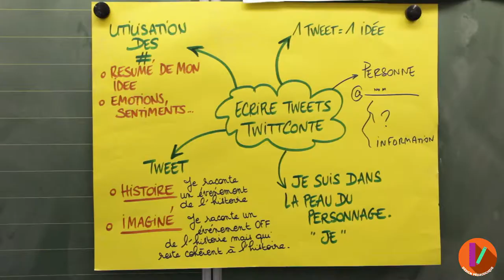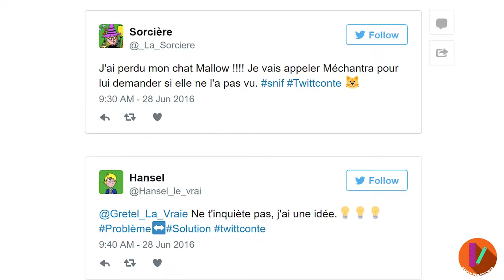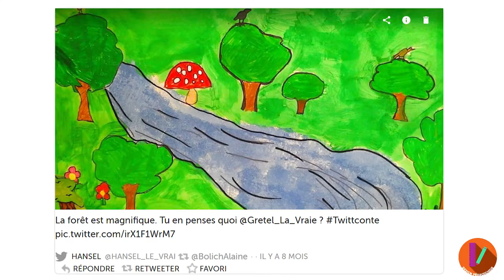MOOC - Conversion numérique - Littératie numérique BM-2/9